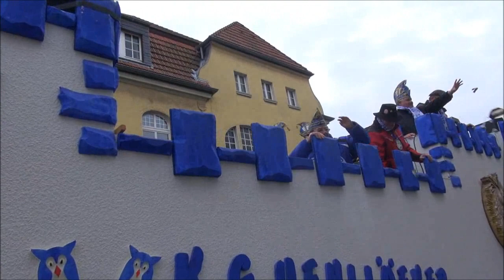Karneval in Mönchengladbach - Neuwerk 2013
Video vom Straßenkarneval 2013, Rosenmontagszug in Mönchengladbach - Neuwerk. Bild- und Tonaufnahmen von Wilhelm Klumbies für